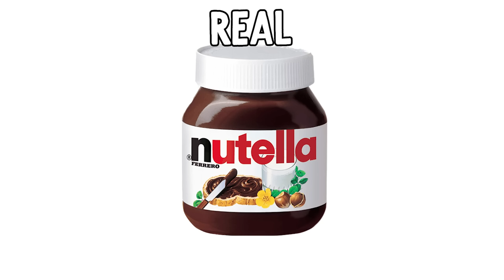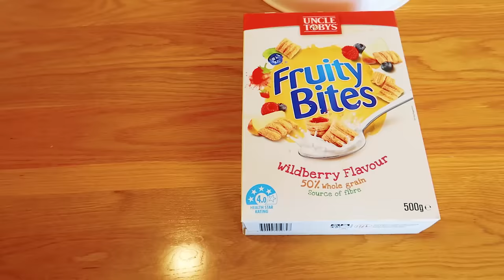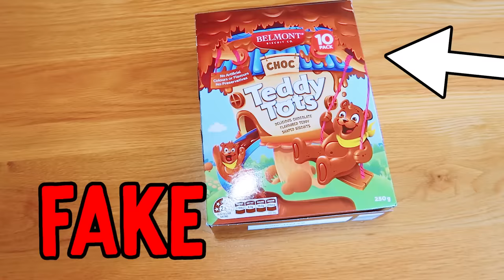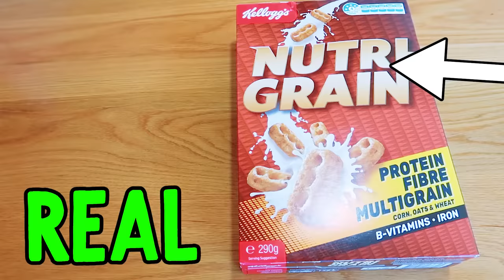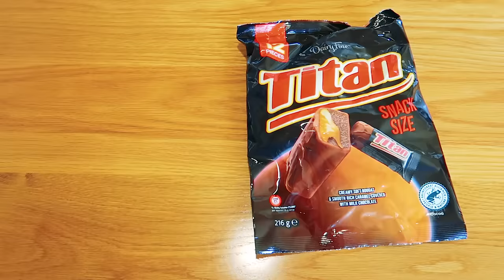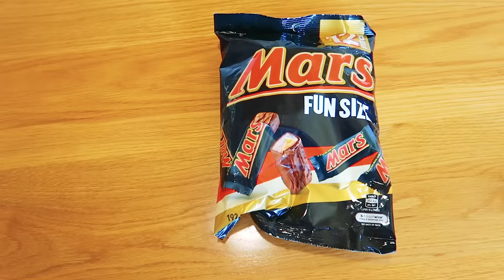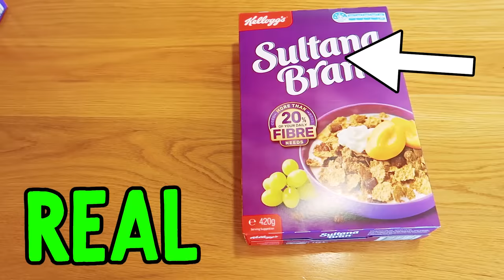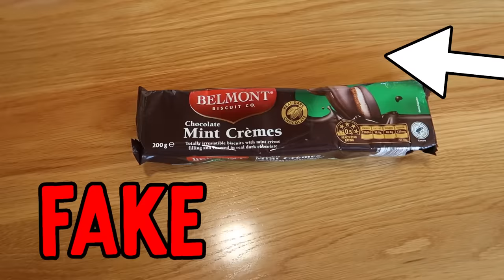REAL VS FAKE Food Challenge w/The Norris Nuts